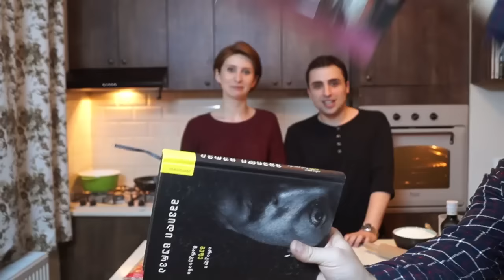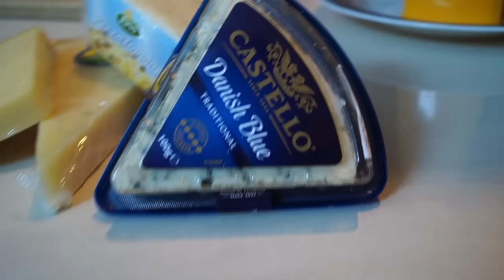Katy & Acho Cooking - ოთხი ყველის პასტა & პიცა / Four Cheese Pasta & Pizza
ოთხი ყველის პასტა & პიცა!
Four Cheese Pasta & Pizza!

♦ ჩვენ Jamie Oliver-ის "Food Revolution Community"-ს წარმომადგენლები ვართ საქართველოში!
♦ ჩვენ არ ვართ პროფესიონალი მზარეულები, ჩვენ მოყვარულები ვართ
♦ ჩვენ ვცდილობთ ჯანსაღი კვების პოპულარიზაციას
♦ ჩვენს გვერდზე თქვენ როგორც კლასიკურ, ასევე უამრავ საინტერესო, სახალისო და განსხვავებულ რეცეპტებს შეხვდებით
♦ გიყვართ კულინარია? მაშინ ეს გვერდი თქვენთვისაა! შემოგვიერთდი Facebook-ის გვერდზე და გვადევნეთ თვალყური მუდმივად!
♥ თუ თვლით, რომ ჩვენ თქვენ გამოგვადგებით და ერთად რაიმე საინტერესოს და კარგს გავაკეთებთ, ჩვენ მუდამ მზად ვართ მოგისმინოთ!

Big Love,
Katy & Acho Cooking, xx